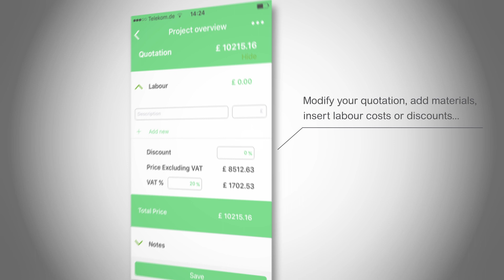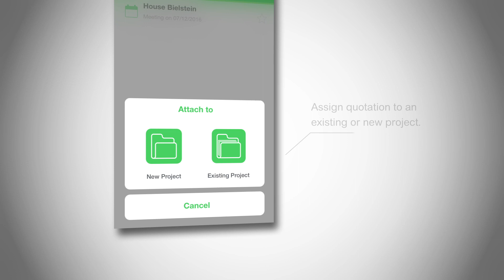mySchneider Electrician app: Quotation overview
Find out how to see a summary of your quotation in mySchneider Electrician app, including materials, labour and discounts